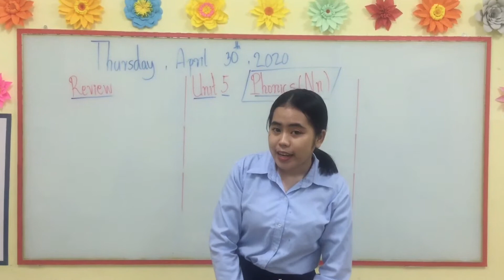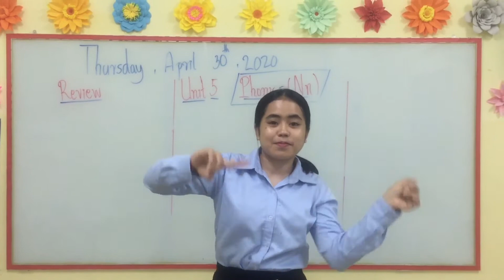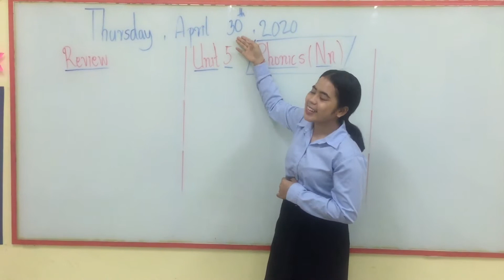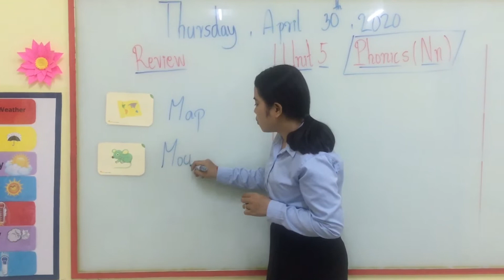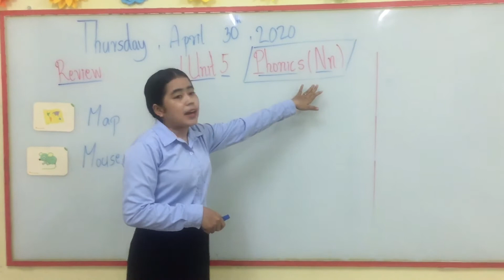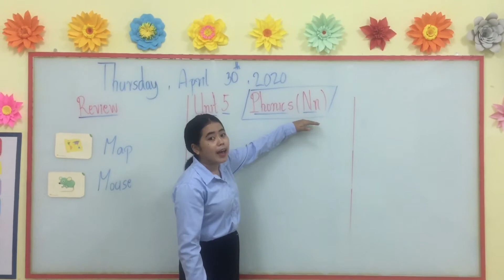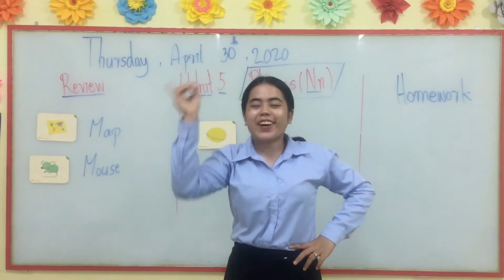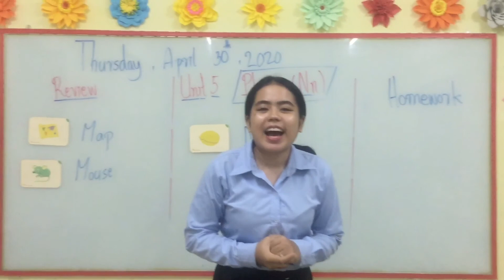Unit 5 Phonics (N n) EFL Phonics 1 by Rachana Kang